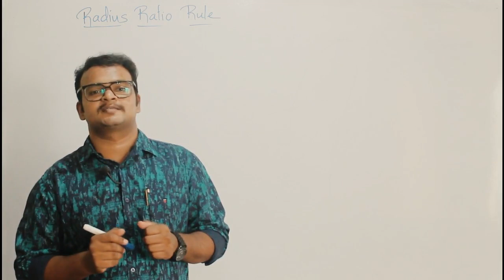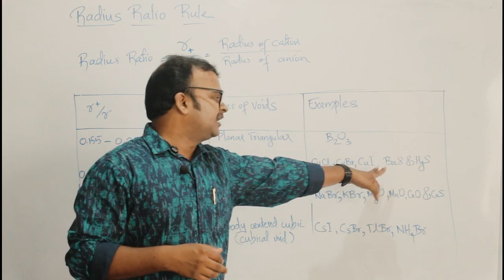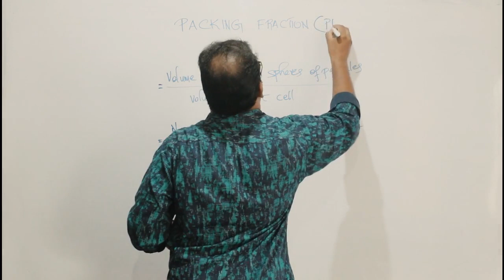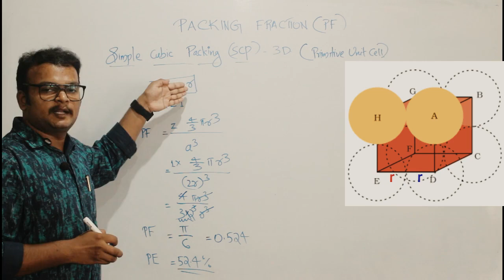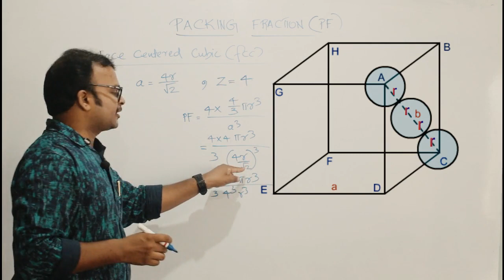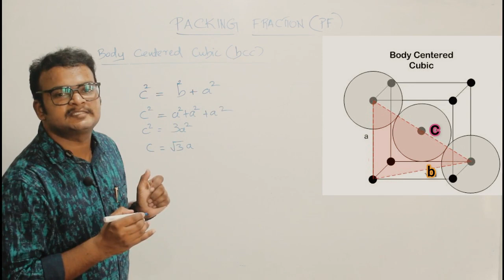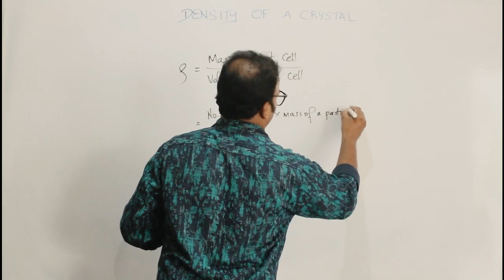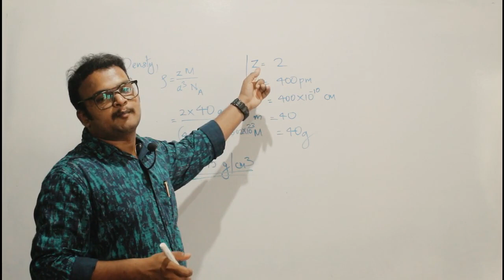THE SOLID STATE Session 5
This session including radius ratio rule, packing fraction and density of crystals.